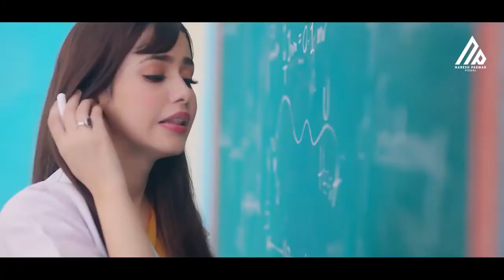Feeling Punjabi Mashup 2022 | Ammy Virk, Vicky Ahuja, B Praak, Akhil, Harnoor | Punjabi Jazbaat